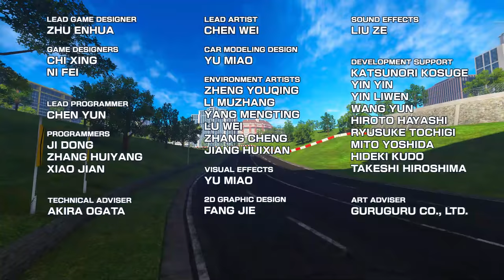Daytona Championship USA - Metro City (New Expert Stage) PC [HD]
Trying out new stage! (Kinda)